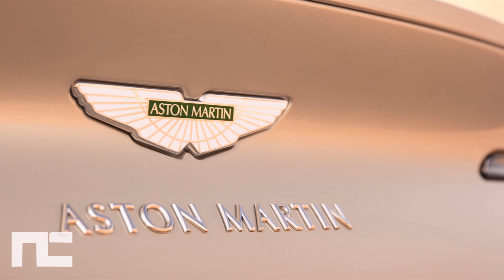2019 ASTON MARTIN DB11 VOLANTE